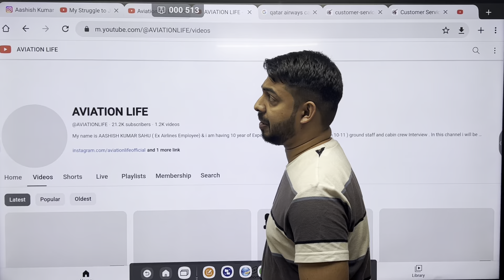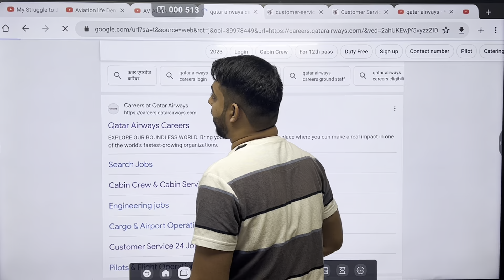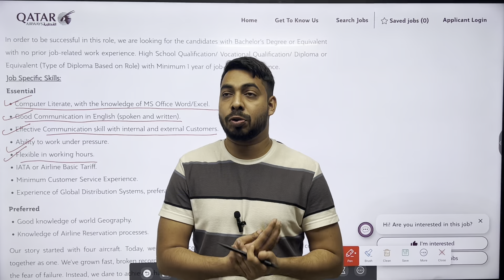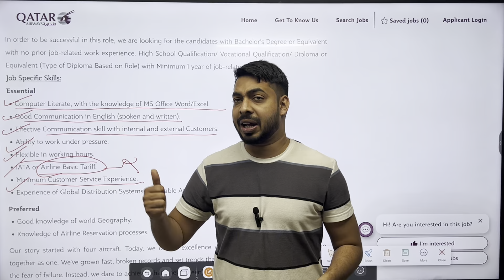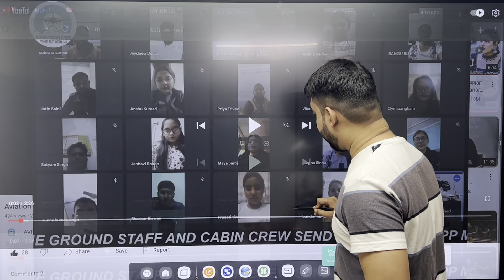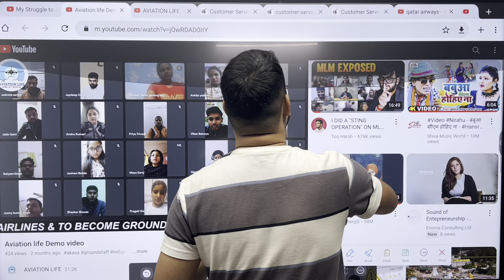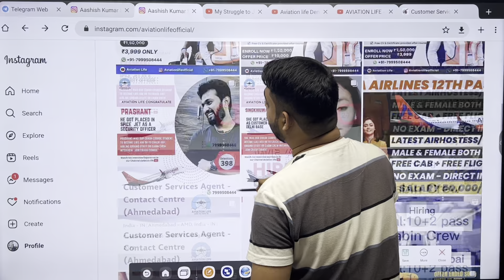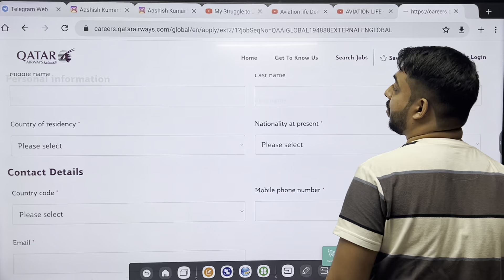Qatar Airlines Latest 12th Pass Customer Service Job | Freshers | Male & Female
1. Crash Course for 15 - 20 Days Fee is 3999 Rs
2. 3 Month ( Basic to Advance ) Preparation For Interview Including Spoken English Fee is 9999 Rs

1. Cabin crew Course
2. Ground Staff Course
3. Spoken English Course

I run 15 -20 days Crash Course in Google meet ( Live Classes ) and Share all Secret strategy to Crack any Airlines Interview in World. Either Domestic or International.

Aviation Life